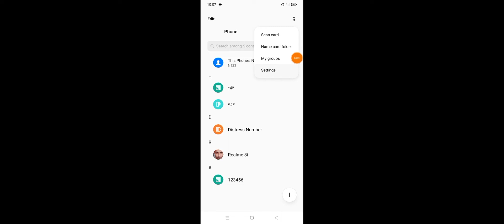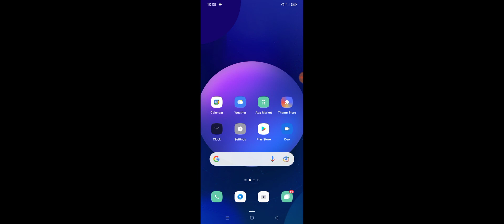Realme 8i Contact Setting Contact import And Export